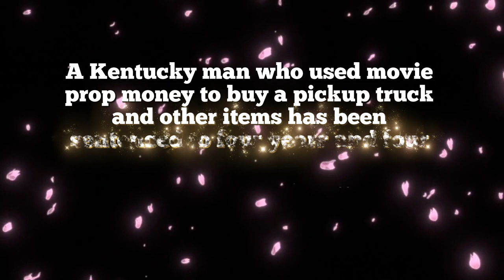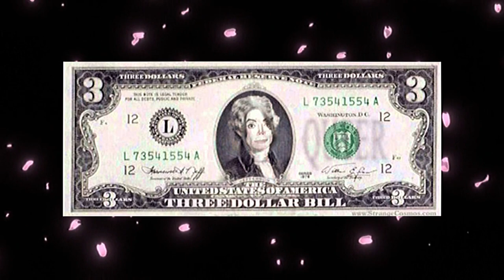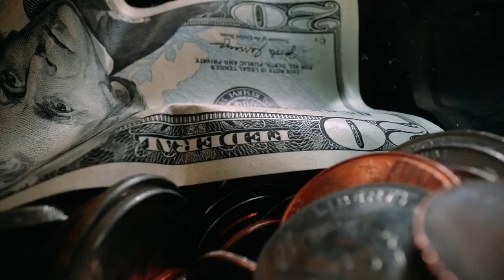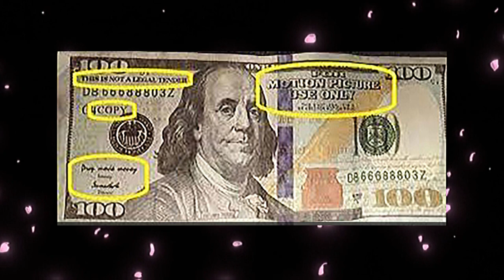Kentucky Man Used Movie Prop Money To Buy Truck | Prison Time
Description: "Uncover the unbelievable story of a Kentucky man who tried to purchase a truck using movie prop money, only to face severe consequences and prison time. Join us as we dissect the details of this daring attempt and explore the legal aftermath. This video sheds light on the consequences of using fake currency in real-world transactions, revealing the unexpected twists in this true crime tale. TrueCrime CounterfeitMoney LegalConsequences"

Support my eBay store: